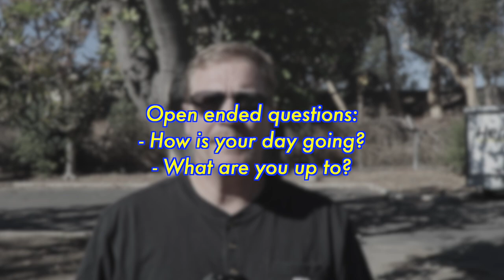The Surprising Truth About Customers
How frequently to you feel anger towards customers that seemingly don’t care about your time or have an attitude or even don’t tip?  How often do you have joyful interactions with customers and spend a few moments enjoying your time together at the hand off?  I’m sure you realize that you can’t assume all customers are the same.  You are the common thread with all your customers.  So, is there anything that you could be doing to improve the interactions?  In this video I will share some insights concerning this important topic.

Please share any tips that you have in the comments below too.  It will help YouTube get this out to many drivers.

Russ